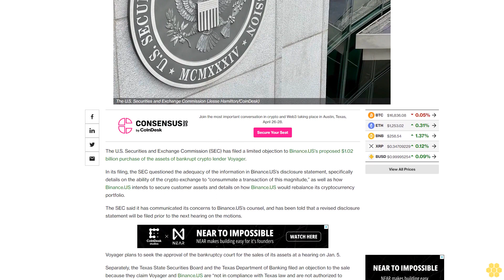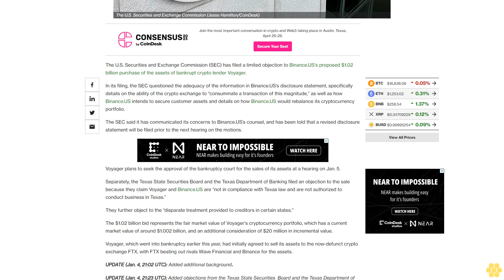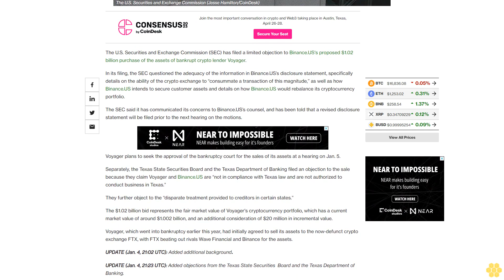SEC Files Limited Objection to Binance.US’s $1B Deal for Voyager Assets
The agency is asking for more details how the crypto exchange can afford such a large deal.

The U.S. Securities and Exchange Commission (SEC) has filed a limited objection to Binance.US's proposed $1.02 billion purchase of the assets of bankrupt crypto lender Voyager.

In its filing, the SEC questioned the adequacy of the information in Binance.US’s disclosure statement, specifically details on the ability of the crypto exchange to “consummate a transaction of this magnitude,” as well as how Binance.US intends to secure customer assets and details on how Binance.US would rebalance its cryptocurrency portfolio.

The SEC said it has communicated its concerns to Binance.US’s counsel, and has been told that a revised disclosure statement will be filed prior to the next hearing on the motions.

Voyager plans to seek the approval of the bankruptcy court for the sales of its assets at a hearing on Jan. 5.

Separately, the Texas State Securities Board and the Texas Department of Banking filed an objection to the sale because they claim Voyager and Binance.US are “not in compliance with Texas law and are not authorized to conduct business in Texas.”

They further object to the “disparate treatment provided to creditors in certain states.”

The $1.02 billion bid represents the fair market value of Voyager's cryptocurrency portfolio, which has a current market value of around $1.002 billion, and an additional consideration of $20 million in incremental value.

Voyager, which went into bankruptcy earlier this year, had initially agreed to sell its assets to the now-defunct crypto exchange FTX, with FTX beating out rivals Wave Financial and Binance for the assets.